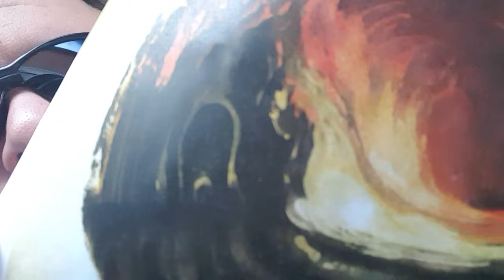Elder INNATE PASSAGE Album Review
Welcome to the channel and yes the name speaks for itself! I talk and review rock related music and movies(as well as Movie Trivia Schmoedown)! I may get a little goofy at times but these are the things I'm passionate about and they do mean a lot to me and I hope they do for you as well!

Facebook or @rockandmovieswithtyler you can like and follow me there!